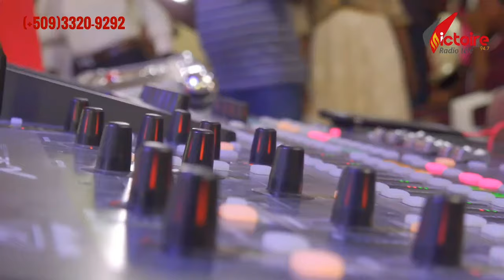Sa se yon PROFESI ki gen pou rive | Adoration | Fr josue et Past Capson Deristel